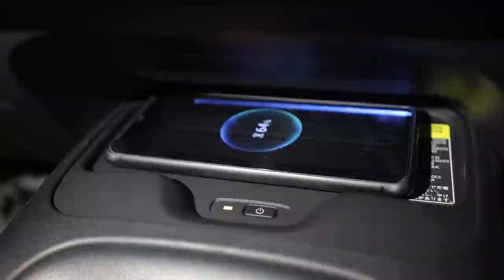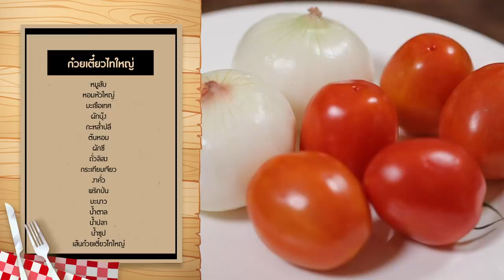โจทย์ยาก! ออฟ - กัน VS ป๊อด - ข้าวตัง กับเมนูก๋วยเตี๋ยวไทใหญ่ [Eng Sub]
Special EP. ทั้งทีออฟ - กัน ขอบุกครัวเมืองเหนือชิม ก๋วยเตี๋ยวไทใหญ่ รสมือแม่ริกของข้าวตัง พร้อมผู้ช่วยหน่วยก้านดี ป๊อด งานนี้ครัวบ้านไหนจะทำอาหารได้เหมือนรสมือแม่มากที่สุด ไปดูกันจ้า

**เทปนี้ถ่ายทำเมื่อวันที่ 1 เมษายน 2564

Subtitles
Indonesian : @yourayy_ (Twitter)
Portuguese (Brazil) : babii_brazil_offgun (Instagram)
Spanish : @double_ee2
Chinese (Hong Kong) : kongjiproduction (Instagram)